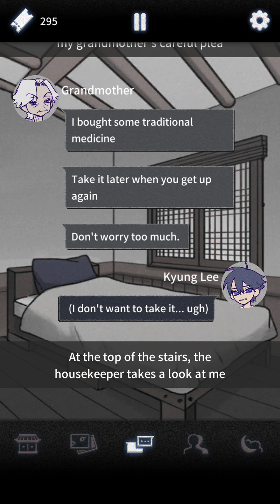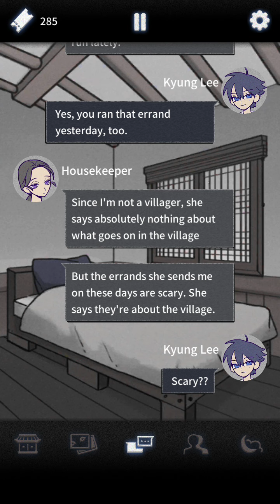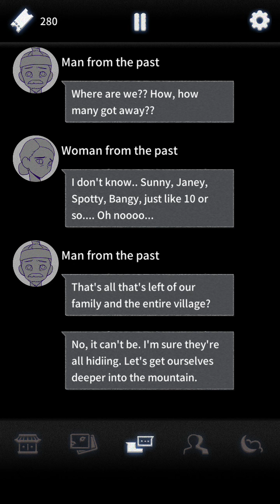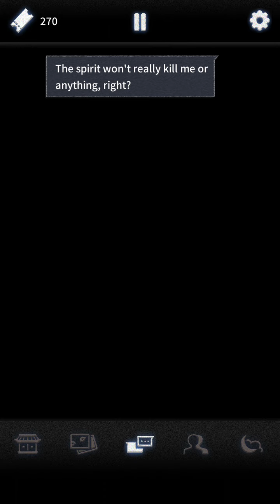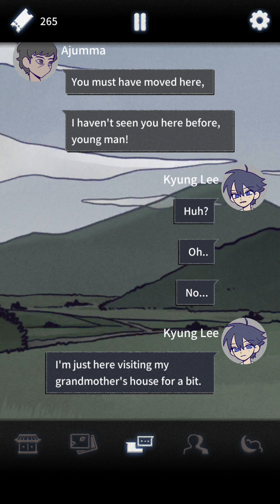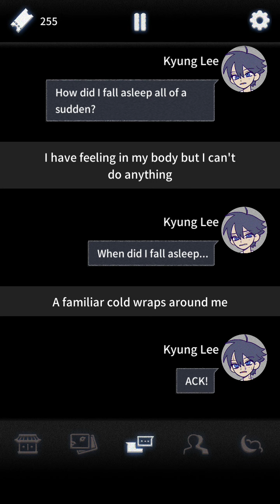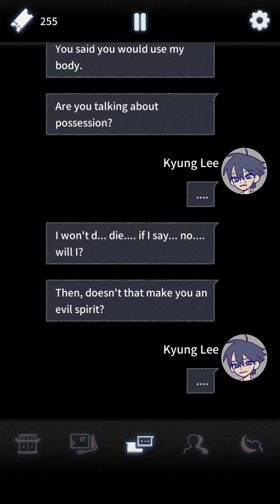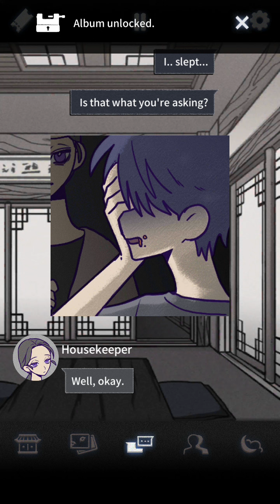Daydreaming! | The Ancestral Legacy #4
Hey guys I'm back with another part of the ancestral legacy, hope you guys will like it if u than like, share, comment and subscribe and stay tuned for more interesting videos.